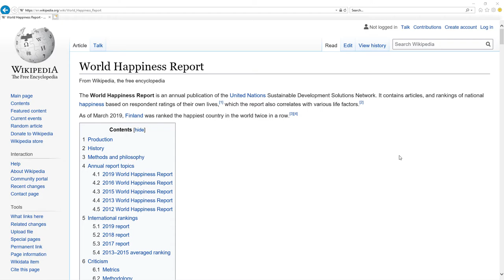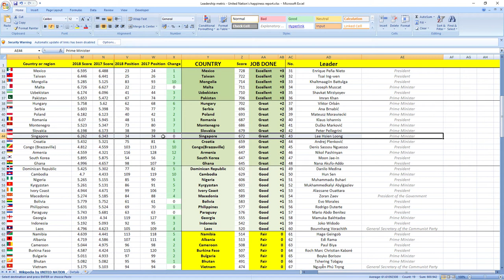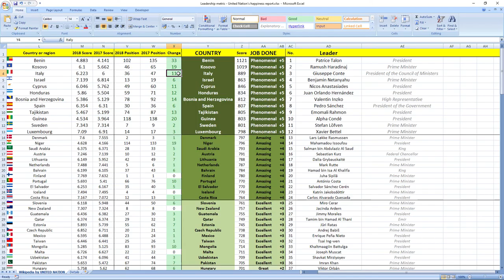LEE HSIEN LOONG how GOOD or BAD was prime minister of SINGAPORE in 2018? SURPRISING TRUTH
👉 FIND OUT NOW! How prime minister of Singapore Lee Hsien Loong performed in 2018?
⬇️ REVEAL the SECRET ⬇️
SECRETS REVEALED: Singapore leader Prime Minister Lee Hsien Loong in 2018 performed: GREAT.

Other videos you might like:
Singapore: HENG SWEE KEAT & CHAN CHUN SING how GOOD or BAD they were in 2018? SURPRISING TRUTH

TIMESTAMPS:
Metric explanation 0:16
Grades explanation 0:45
Lee Hsien Loong 2018 performance 1:28
Best leaders 2:12

SUMMARY:
Wanna find out how leader of Singapore prime minister Lee Hsien Loong performed in 2018?

Leader of Singapore prime minister Lee Hsien Loong in 2018 performed, drumroll wait for it: GREAT.

His score was 672 and he ranked 43rd among all leaders.
Singapore was ranked 34th in 2017 which is high and in 2018 they kept their 34th place.

If you now want to see how Singapore ministers in charge of finance and economy performed in 2018 click the link in top right corner.

Awesome.

Bye